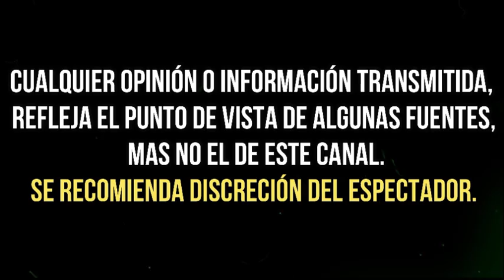MICHELLE SALAS REVELÓ QUE ESTÁ PASANDO POR UNA FUERTE CRISIS POR ESTE MOTIVO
La modelo mostró su lado más sensible frente a los seguidores.